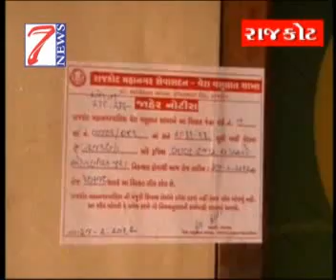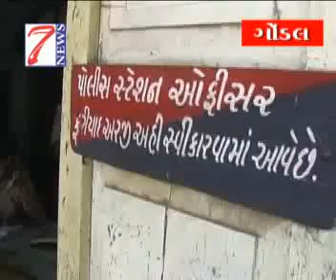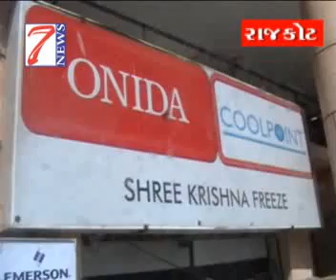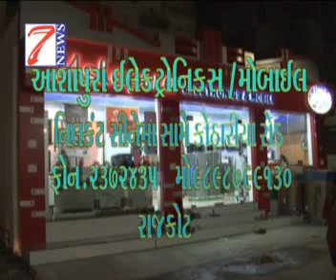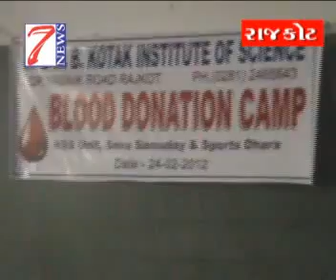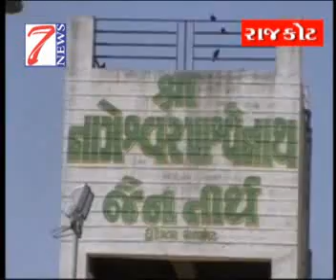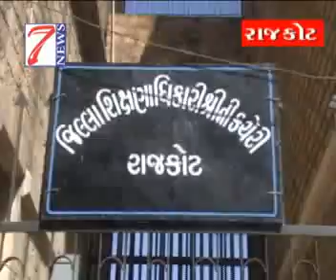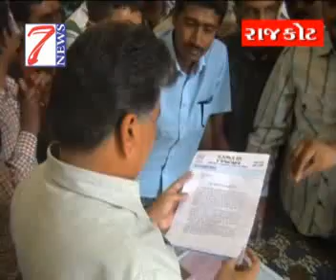7NEWS GUJARATI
7News House. 13-Tirupati Soc.Kothariya. Nr Ring Rood, Rajkot (gujrat)Mo 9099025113